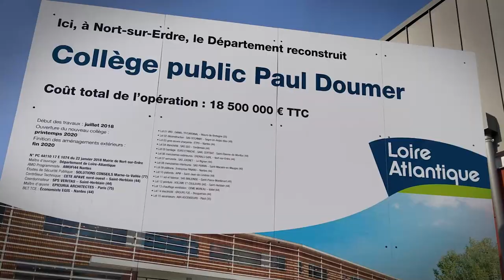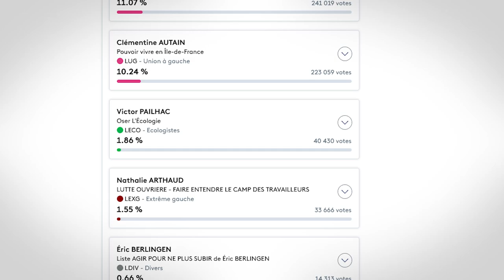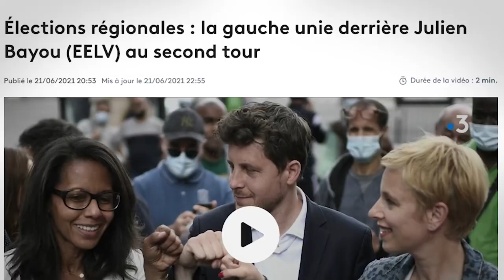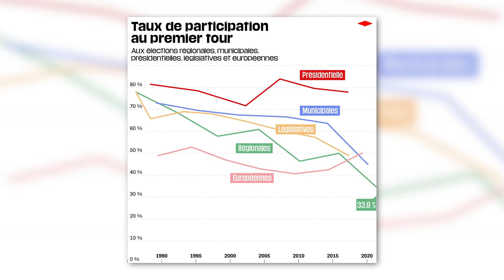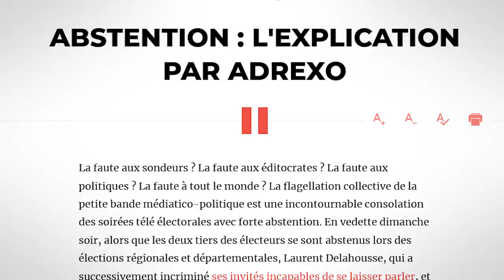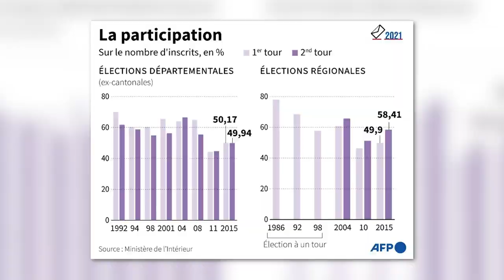ABSTENTION, ALLIANCES ET RÉSULTATS : Récap’ des élections régionales !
Tu veux savoir ce qu’il s’est passé aux élections régionales et départementales ? Tu es sur la bonne vidéo !

Musiques utilisées :
Jules Gaia - Ain’t No Thing But to Swing
Arthur Benson - Cheese and Crackers
Martin landstrom - Bossa for Noa
Jules Gaia - Life O’ The Lavish
Cornelio - Aquarela